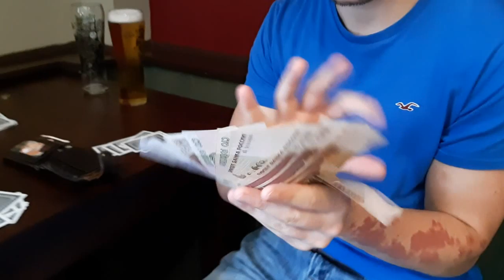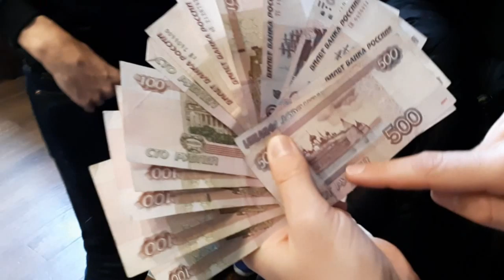Bolton Wanderers 1-3 Rochdale - Rochdale Vlog - Matchday 13 - 19.10.2019